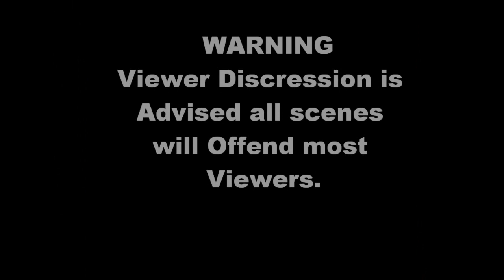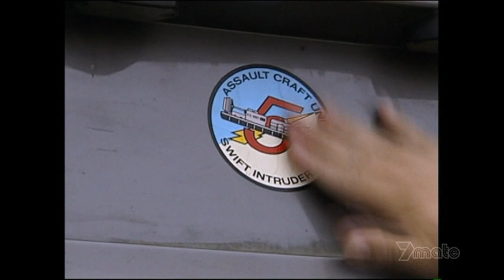De-Lorean Hell - Monster Garage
You made a Hovercraft, out of a De-Lorean!!! .just wait till the end. un-believable!